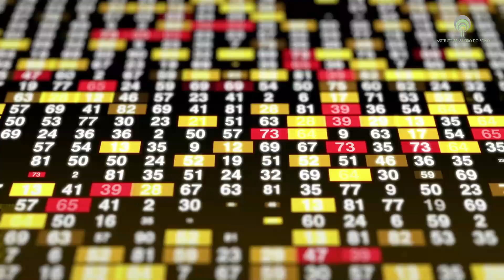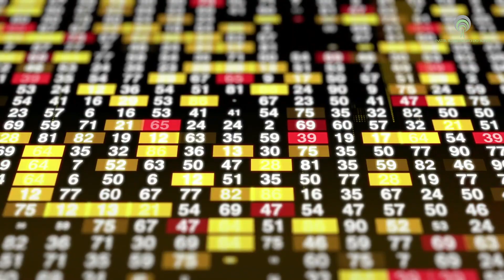Três Sinais De Que Você Está Perdendo A Audição - Surdez, Zumbido No Ouvido, Chiado Nos Ouvidos.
00:00 - Aqui estão três sinais de que você está perdendo a audição.

00:50 - A perda de audição pode ocorrer aos poucos e nem sempre percebemos no início que estamos ficando com deficiência auditiva. Doutor, como eu sei se estou ficando surdo? Perguntam-me sempre isso.

Por isso fiz o vídeo explicando três sinais de que você está perdendo a audição.

01:10 - Sinal 1: Trocar palavras em especial em grupos, isso ocorre muito com números, fala-se uma coisa e se entende outra.

03:27 - Sinal 2: Leitura labial, olhar para a boca de quem fala para tentar entender pela leitura dos lábios o que ela está dizendo. Quem ouve fica olhando para a boca de quem fala.

04:35 - Sinal 3: Zumbido nos ouvidos, ou tinnitus, ou chiado na cabeça ou ouvido, são queixas muito inespecíficas.

05:25 - Aqui eu aponto para o vídeo sobre otosclerose, a suposta causa da perda de audição de Ludwig van Beethoven.

06:03 - Aqui eu dou uma explicação extra: Como funciona o aparelho auditivo.

07:05 - Aqui eu aponto para o primeiro comentário fixo no qual falo de tipos de labirintites.

07:19 - Aqui aparece a tela final que leva ao vídeo que explica como funciona o aparelho auditivo, aparelho de surdez ou AASI, aparelho de amplificação sonora individual.

Quer ajuda para melhorar sua saúde e ter mais qualidade de vida?

Dr. Hélio Brasileiro.
Otorrinolaringologia e Medicina do Sono.
CRM-SP 80.768.